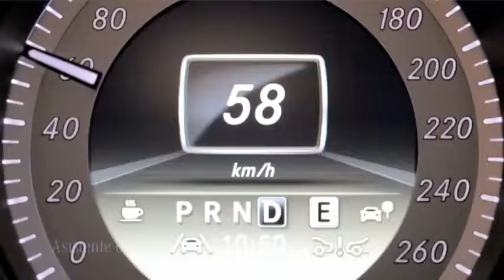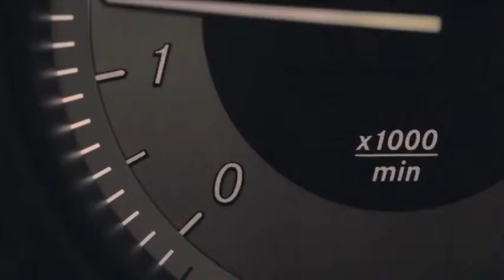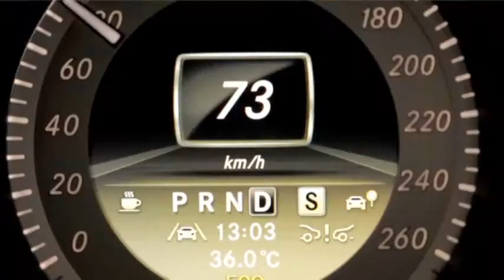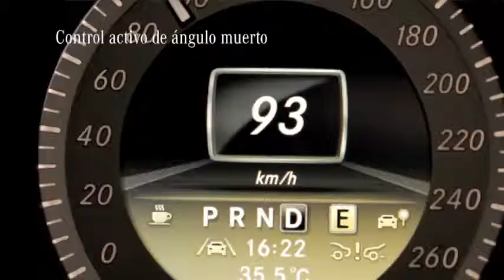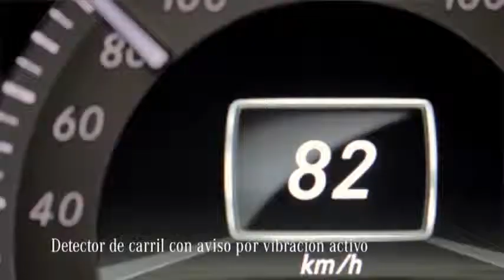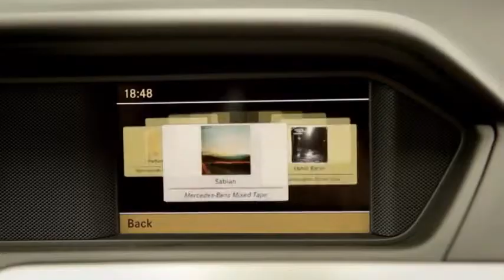Nuevo Mercedes Benz Clase C Comercial Carretera Motociclista